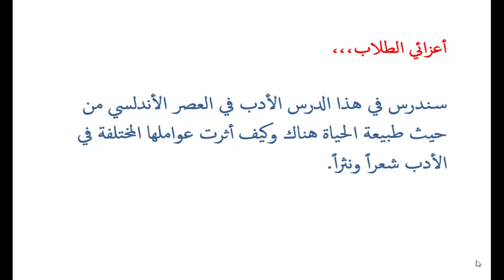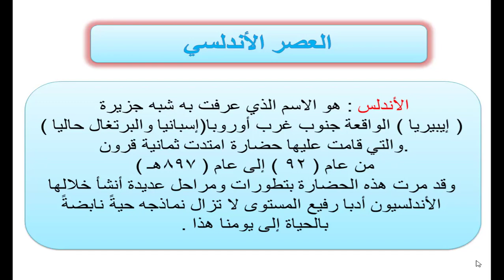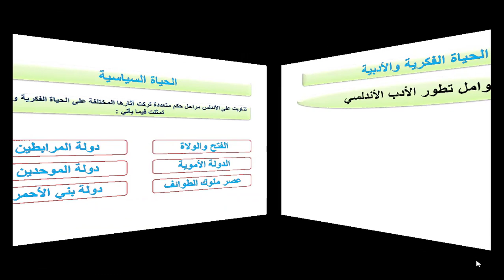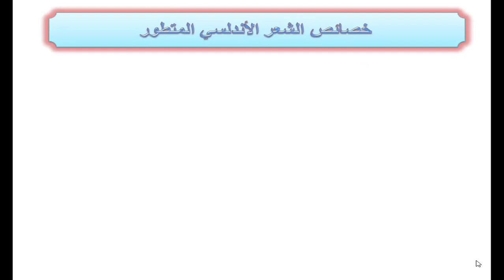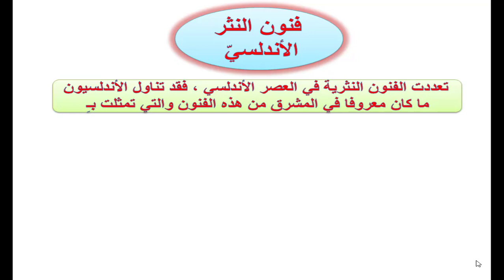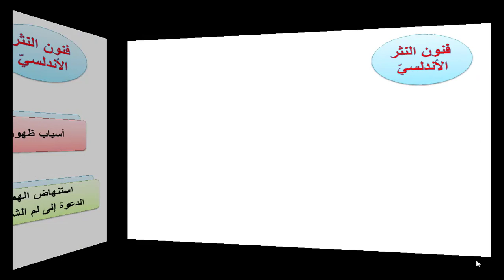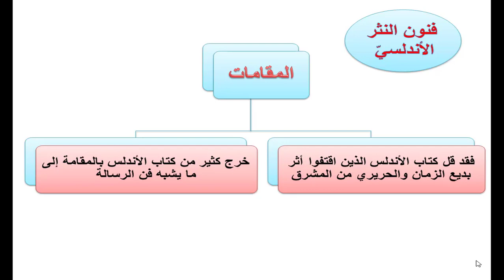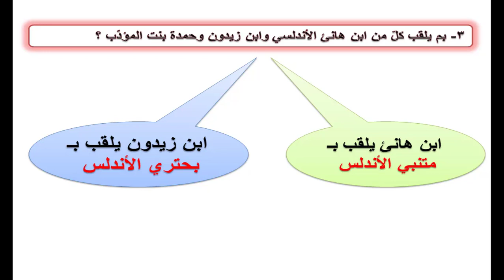الصف الحادي عشر - اللغة العربية - الأدب في العصر الأندلسي